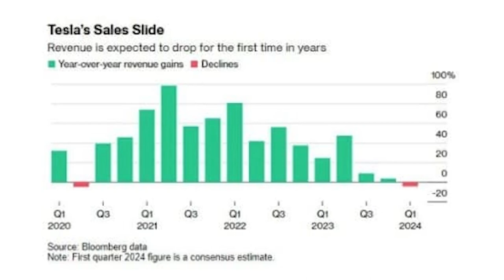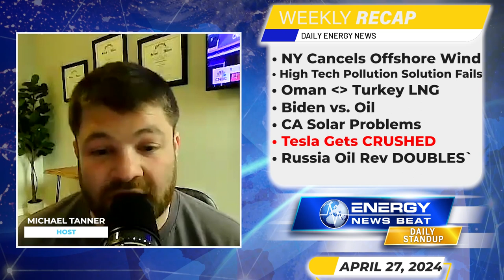Week Recap: NY Wind Cut, Biden vs. Oil, CA Solar Woes, Tesla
3 offshore wind projects nixed in New York

Biden administration considers scrapping its cutting-edge proposal to slash power plant pollution

Oman LNG signs 10-year gas supply agreement with Turkey’s Botas Petroleum

Rooftop solar panels are flooding California’s grid. That’s a problem.

Tesla Investors Brace for Worst Financial Report in 7 Years

Reuters Estimates: Russian Oil and Gas Revenue to Double in April

In this episode of the Energy News Beat Daily Standup, the host, Michael Tanner and Stuart Turley discuss various energy topics, including the challenges and cost overruns associated with offshore wind projects in New York, implications of regulatory changes in the wind and hydrogen sectors, and geopolitical shifts affecting global energy markets. They highlight issues with California's solar power management, concerns about U.S. energy policies under the Biden administration, and the financial state of Tesla. Additionally, they cover international agreements and developments, such as Oman's LNG agreement with Turkey and the resilience of Russian oil and gas revenues despite sanctions, reflecting on the broader impact of these developments on global energy strategies and environmental considerations.

00:00 - Intro
00:54 - 3 offshore wind projects nixed in New York
03:52 - Biden administration considers scrapping its cutting-edge proposal to slash power plant pollution
06:32 - Oman LNG signs 10-year gas supply agreement with Turkey’s Botas Petroleum
09:05 - Biden’s damaging war against American energy production
11:22 - Rooftop solar panels are flooding California’s grid. That’s a problem.
14:25 - Tesla Investors Brace for Worst Financial Report in 7 Years
17:09 - Reuters Estimates: Russian Oil and Gas Revenue to Double in April
18:46 - Outro